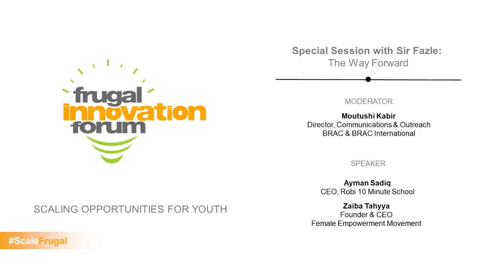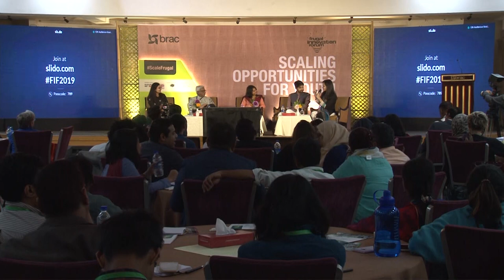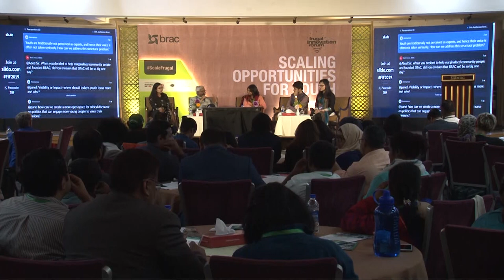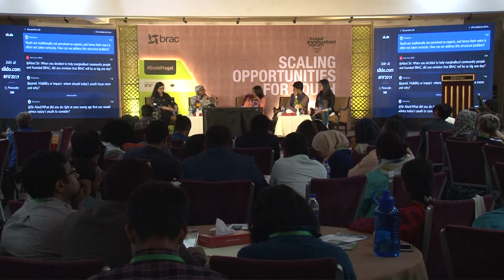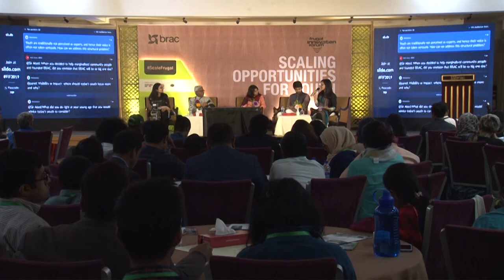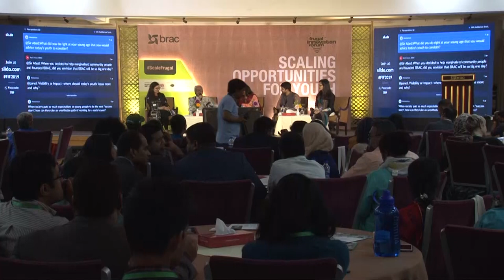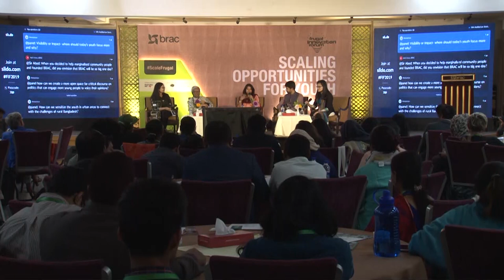Special Session with Sir Fazle | FIF 2019 | BRAC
Moderator:
Moutushi Kabir, Director, Communications
and Outreach, BRAC and BRAC International

Speaker:
Ayman Sadiq, CEO, Robi 10 Minute School, Bangladesh

Zaiba Tahyya, Founder & CEO, Female Empowerment Movement, Bangladesh

Deepta Arjun, Co-founder, Hackergram, India